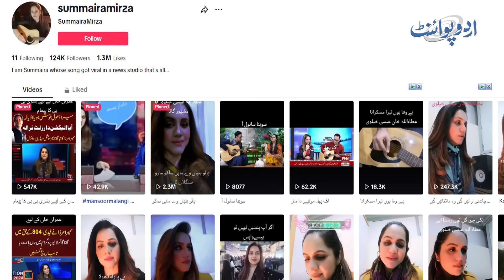Ma Athy Ty Dhol Adiala - Imran Khan Ke Liye Gana Ga Kar Viral Hone Wali Newscaster Summaira Mirza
Get ready to groove to the beats of "Ma Athy Ty Dhol Adiala" as the talented newscaster Summaira Mirza takes the internet by storm with her viral song dedicated to Imran Khan. In this exciting YouTube video, Summaira showcases her incredible singing skills and captures the essence of the popular politician in a catchy tune. Join the frenzy and witness the power of music as it unites people in support of their favorite leader.